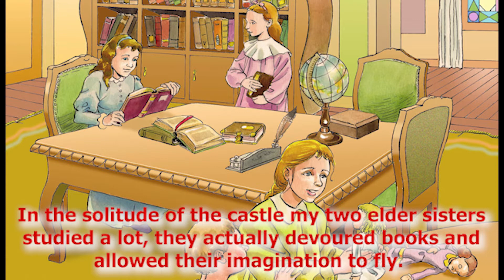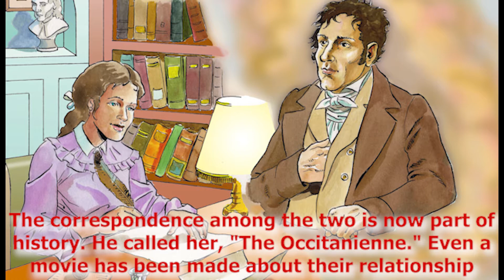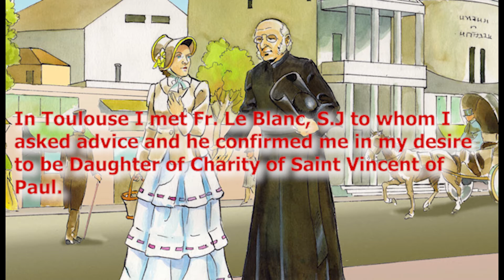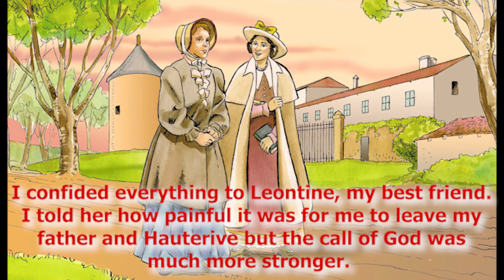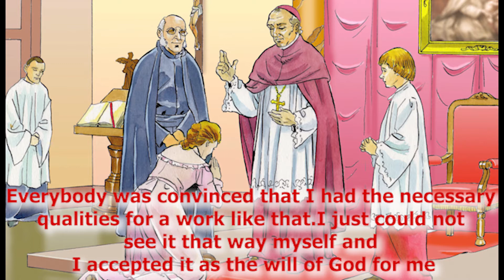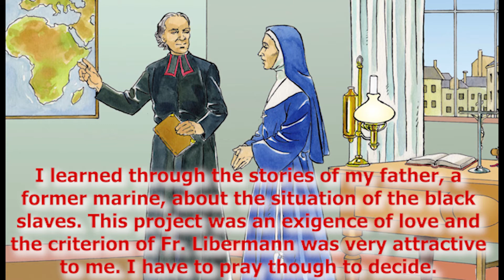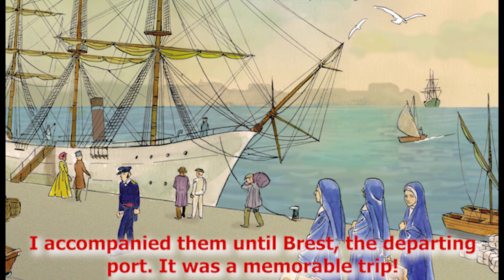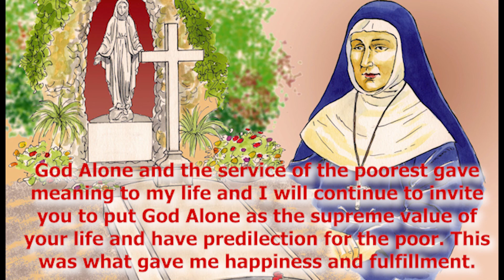Life of St. Emilie de Villeneuve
Let us get to know more Emilie as she tells us her life story...